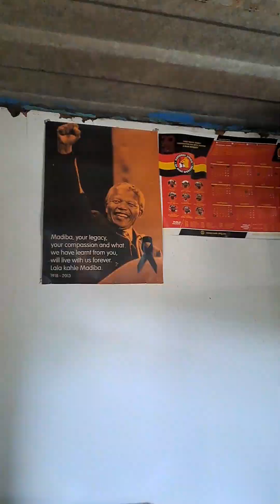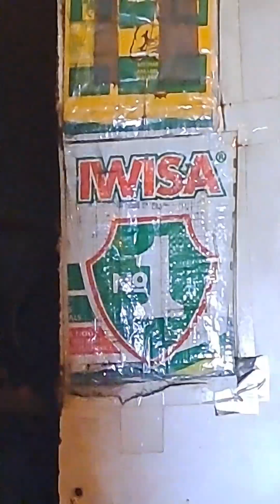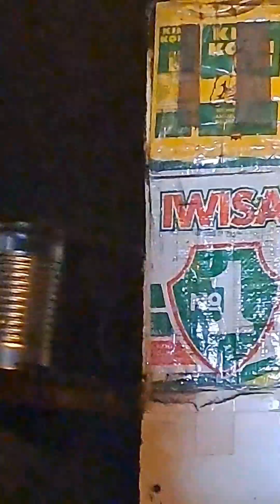Visiting families and schools in the Langa Township, Cape Town, South Africa 2023